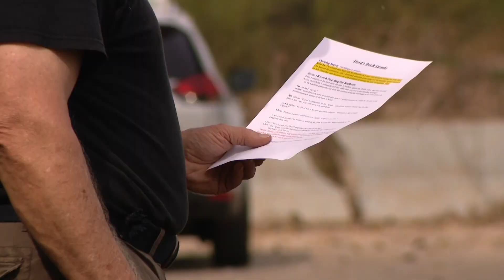L&C KSDK STORY FILM